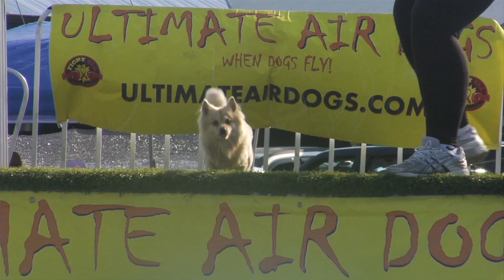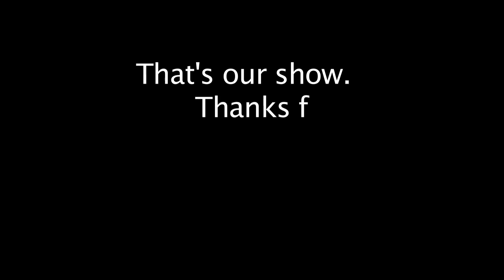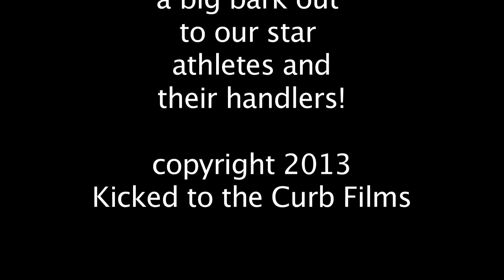Ultimate Air Dogs 1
Dock jumping at the Tampa Bay Amazing Pet Expo